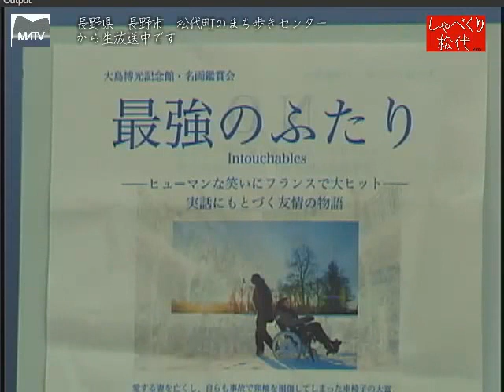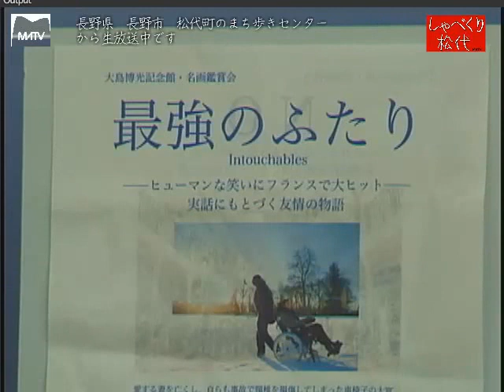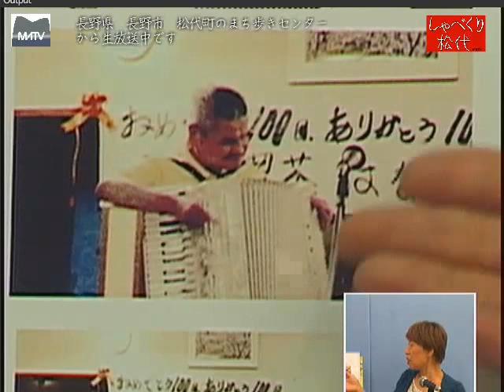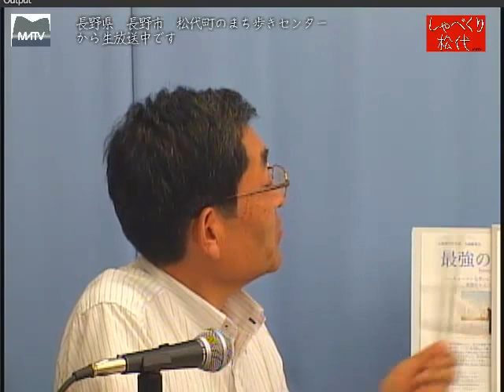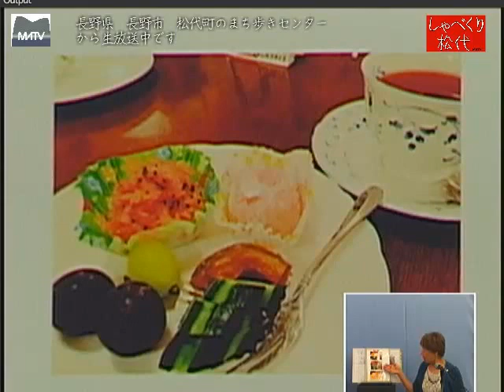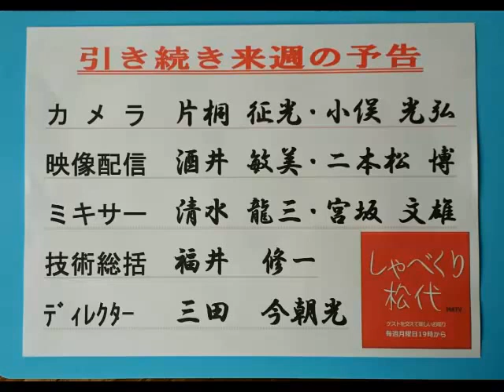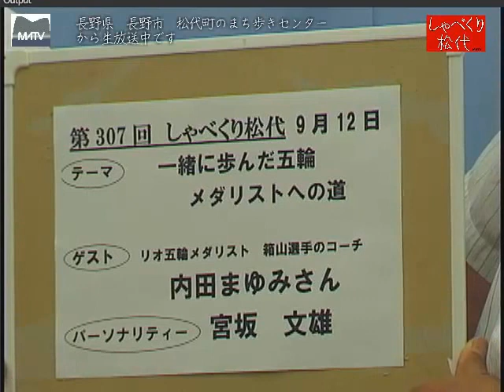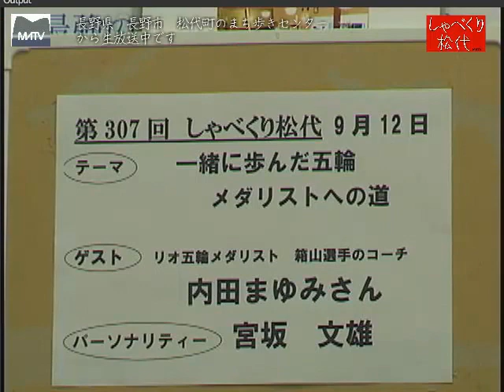しゃべくり松代 第306回 うたごえ喫茶 [松代テレビ局]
松代の中堂島信号のそばにある『レストラン　はなや』では、毎月第４土曜日におこなわれている、歌声喫茶がこの度、１００回を迎えました。アコ―デイオンとギターの伴奏で楽しく、元気に歌い、おいしいスイーツが人気です。
ゲスト『:レストラン　はなや』　店長:縣　美恵子さん